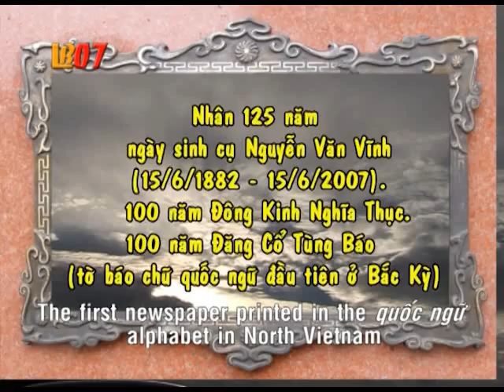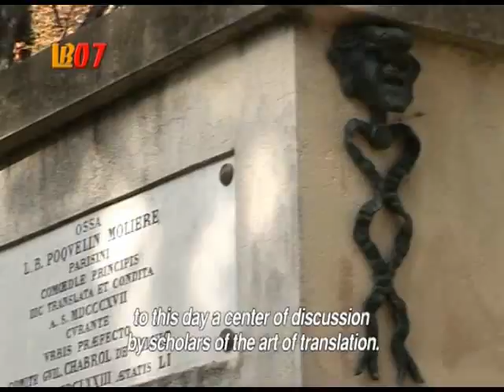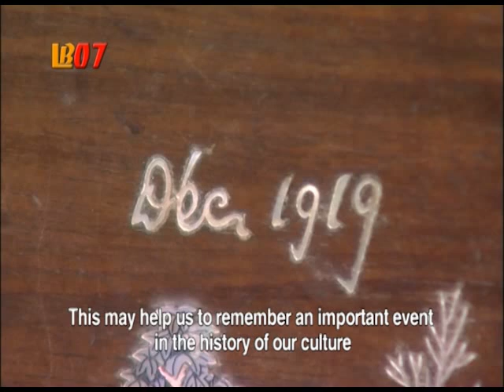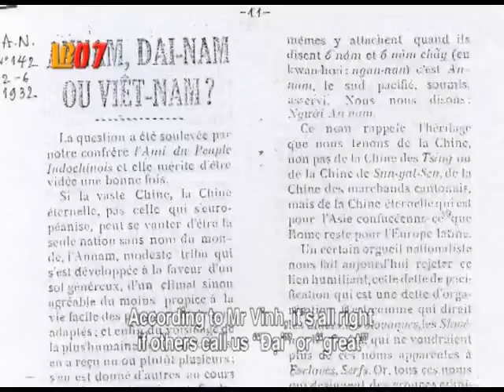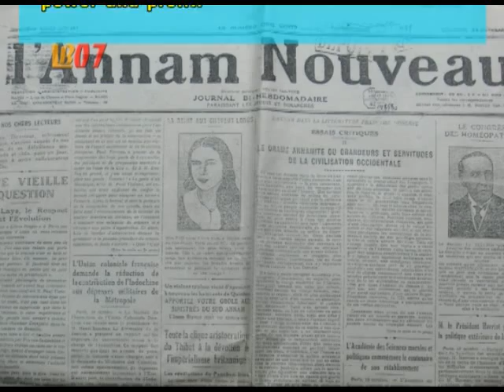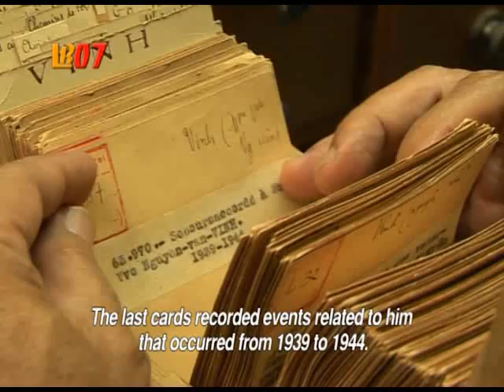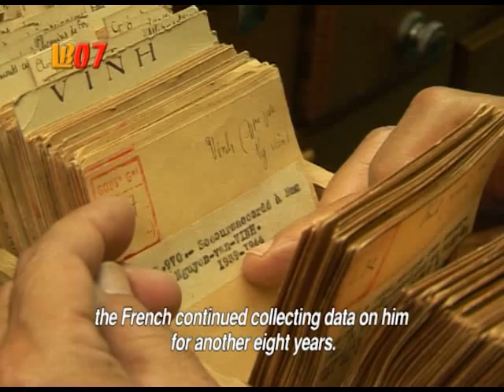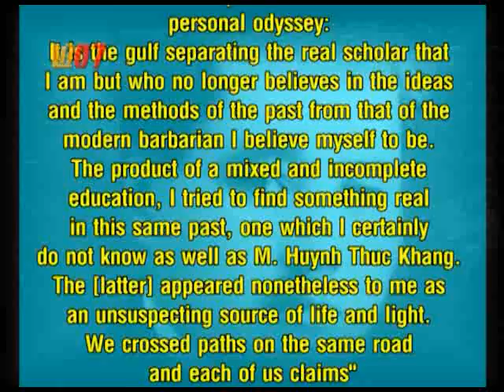Phim về học giả Nguyễn Văn Vĩnh - bản tóm tắt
BỘ phim tài liệu dài 215 phút, gồm 4 tập, nói về cuộc đời, sự nghiệp và những đóng góp của học giả Nguyễn Văn Vĩnh đối với văn hóa Việt Nam những năm đầu thế kỷ 20.